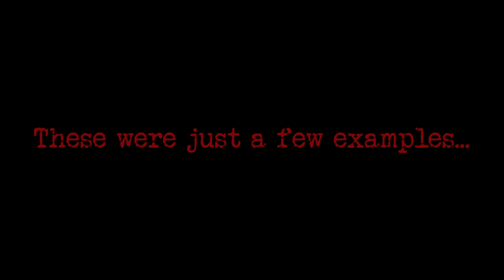Resident Evil 2 - Remake vs Original Comparison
I compare the original Resident Evil 2 (I use the Gamecube version) to the 2019 Remake. The PS1 version from 1998 was even more pixelated than the Gamecube version, but the difference between the remake and the original games should be clear enough. As you can see in the video, it was relatively difficult for me to move precisely in the original game, especially turning around takes forever, but that adds to the horror flair.